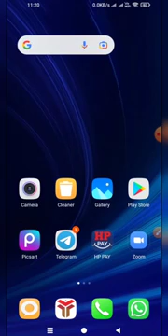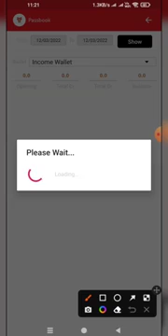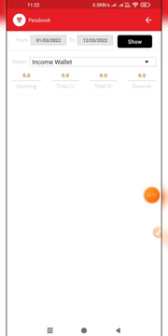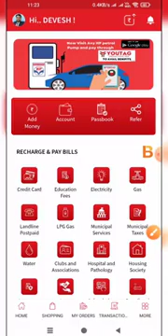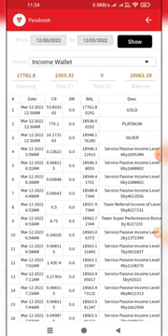Youtag ki live earning , prove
* *Read carefully read completely*
💥 *Income in thousands per day by investing only ₹590*💥💥💥💥💥
(1) *50% income at first level*
(2) *Income up to 20 level*
(3) *No leg maintenance*
(4) *Plan without condition*
(5) *First such company 4% CTO Royalty without condition*
(6) *Only second level 1%CTO royalty on 75 people*
(7) *No extra charge except 5% TDS*
(8) *Payment 24* 7 without transaction charge from ₹200 to two lakhs*
(9) *15 on direct*
(A) *5/- Performance Bonus Unlimited Depth*
(B) *Family support 1000000 +*
(D) *Your photo in the gallery*
(10) *Not buying or selling anything complete digital*
(11) *Don't show the plan by going home*
(12) *Cashback on unlimited recharge also*
(13) *Cashback on petrol diesel gas also*
(13) *Cashback on electricity bill also*
(14) *Physical PAN card in just ₹107 cashback on this also*
(15) *Widrol in cashback account*
(16) *Unlimited Super Performance Bonus on Direct 50*
(17) *Support System is awesome*
(18) *Company profile very awesome and lively*

*नए जमाने का नया बिज़नेस - The Business of 21st Century*(हिन्दी)

*Free Registration link*👇
Install Youtag and get Registered Using My ID:-13228 to Get Registration Benefit

*Spondon ID - 13228*

*Free registration download Youtag start earning*

*Contact National Promoter for more information*
   *RATNAJIT SEN*
  *Call or WhatsApp*